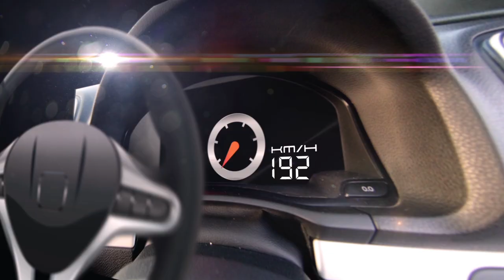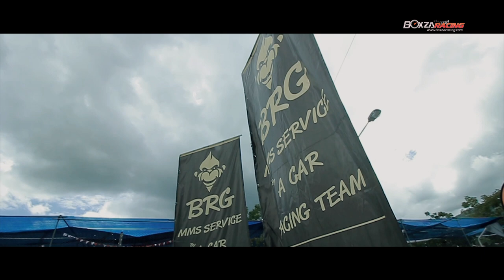BRG MMS Bosch Service by A CAR Racing Team & Sirishin Blaze Racing Team By BoxzaRacing.com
รายละเอียดเพิ่มเติมรวมถึงรูปภาพสวยๆ สามารถติดตามได้ที่

Racing Team ในวันนี้ทาง BoxzaRacing.com จะพาทุกท่านไปทำความรู้จักกับทีมรถชื่อดังที่ลงแข่งขันในรายการ Toyota MotorSport 2015 นั่นก็คือทีม BRG MMS Bosch Service by A CAR Racing Team &  Sirishin Blaze Racing Team ซึ่งประวัติความเป็นมาของเค้าจะน่าสนใจขนาดไหน เราไปชมกันเลยครับ